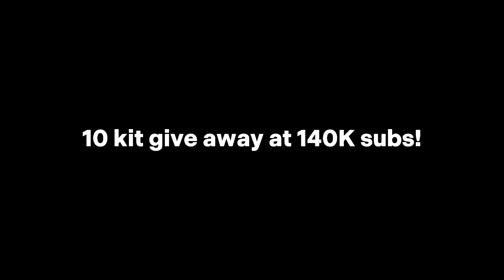No armor challenge on mobile is INSANE.. 💀🛡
No armor challenge on mobile is INSANE.. 💀🛡 (roblox bedwars)

no armor challenge on mobile is insane in roblox bedwars